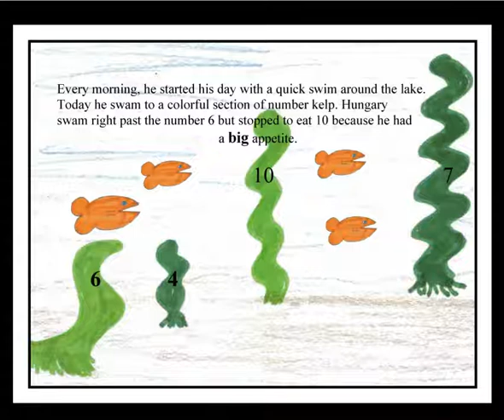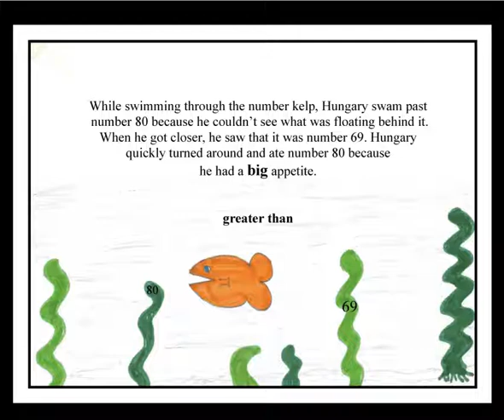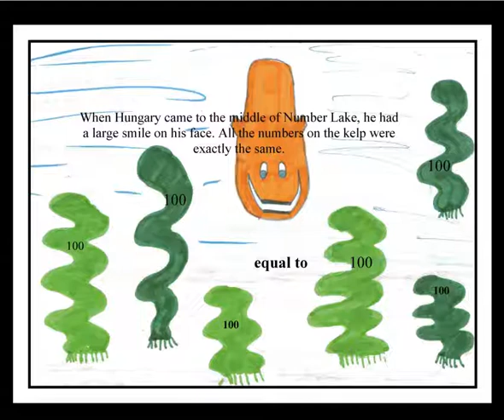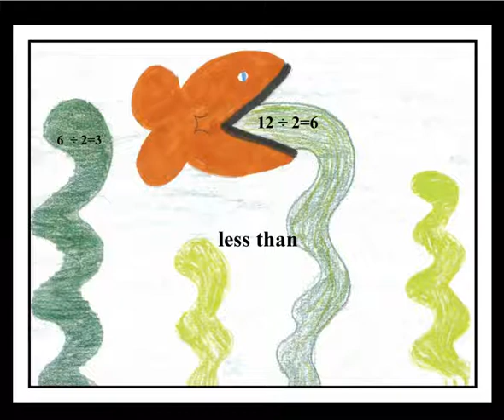Number Lake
This is the story of a fish named Hungary. Hungary is always hungry for the largest number.  This story will help you learn the difference between the greater and less than sign.